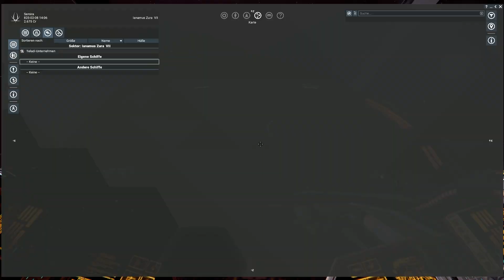Abstecher ins Gebiet der Split #06 - X4: Foundations 3.20 [Mod] [Deutsch/German]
In Folge 6 meiner LP-Serie zu X4: Foundations machen wir einen Abstecher ins Splitgebiet, um die Karte etwas weiter zu erkunden. Hier stellt sich auch heraus, dass ich gar nicht so viele Feinde habe, wie anfangs gedacht^^

2. Gib Feedback über die Kommentare
3. Shoppe auf Amazon
5. Nutze den Creator Code XSEMIRA bei Käufen im Epic-Store
6. Schließe Dich der Community auf Discord an
7.  Schaut auf meinem Blog vorbei